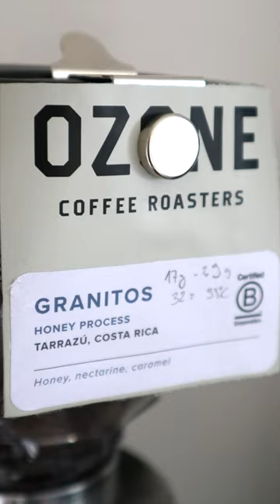Coffee Workflow Routine with La Marzocco Linea Mini and Mazzer Mini A with 233M burrs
Why is it that every time I want to record a pour it turns out ugly, while pouring half asleep at 6am turns out to be an excellent and sharp tulip. Maybe I'm not used to the glass, or I just need to be half asleep. Or I just can't "art" enough, but anyhow! This is a honey processed Granitos from Costa Rica, dialed to perfection. My new Pullman 876 basket is so much nicer than anything I’ve pulled shots with until now, I can highly recommend getting one. Every coffee I've tried so far just tasted better.

About the coffee:

Roast: Light/Medium
Origin: Costa Rica
Region: Tarrazú
Farm:  Granitos de Altura del Ortiz!
Varietal: Catuai
Growing altitude: 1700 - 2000 Meters
Process: Honey
Flavour profile: Some sort of a citrus with honey

Dose: 17 grams
Brew time: ~30 seconds
Brew weight: ~39 grams
Temperature : 95 °C
Brew pressure : 9 bar

Espresso Machine : La Marzocco Linea Mini
Grinders : Mazzer Mini A with 223M burrs